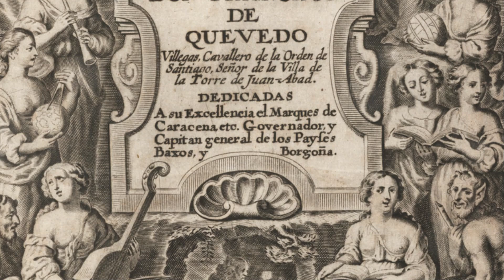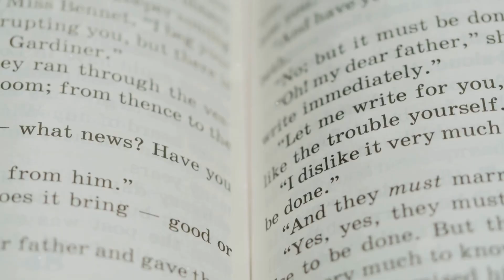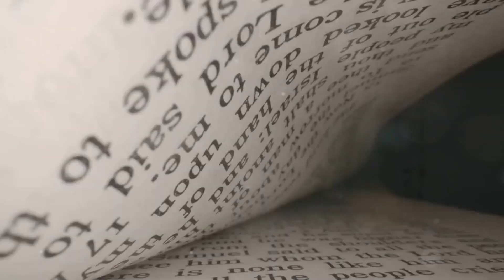Exploring Conceptismo A Spanish Literary Movement of the Late 16th Century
In this video, we delve into the fascinating world of Conceptismo, a dynamic literary movement that emerged in Spain during the late 16th century.